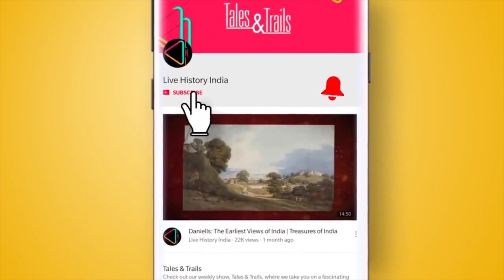Kalna's Unique Shiva Temple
It's a temple complex that has no parallel. Join us as we take you to the spectacular Naba Kailash temple in Bengal's Ambika Kalna, that represents the beads of a rudraksh.